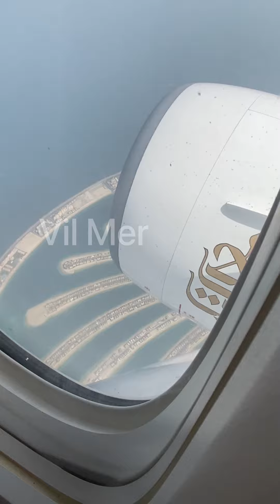Aerial View of Dubai’s Palm Island and Burj Al Arab